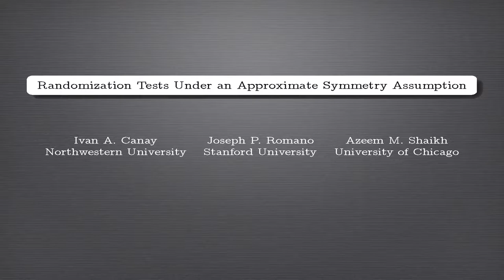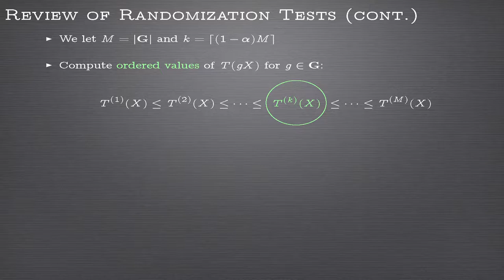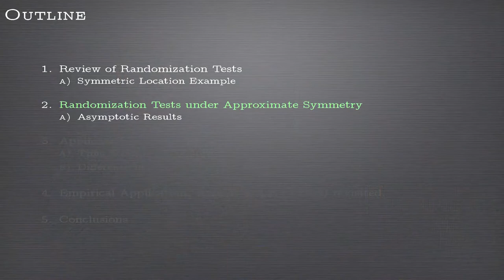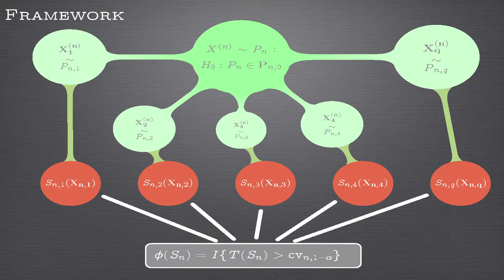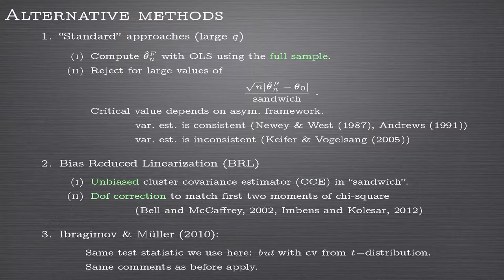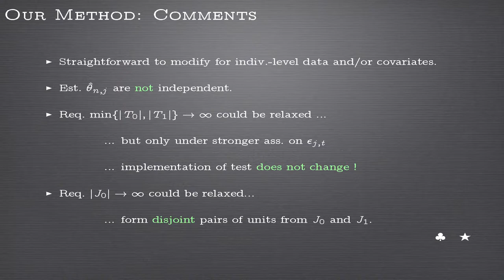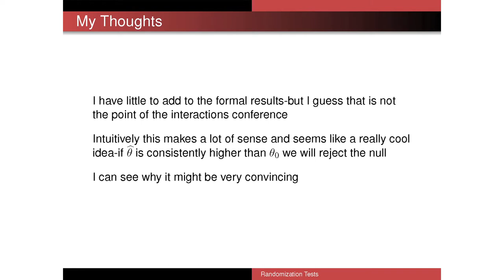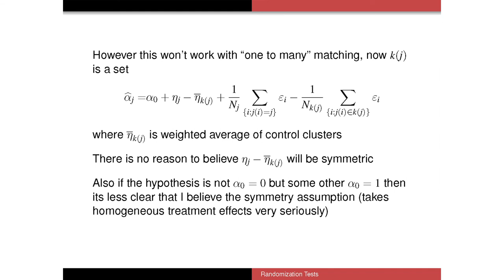Randomization Tests Under an Approximate Symmetry Assumption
Ivan A. Canay shares a theory of randomization tests under an approximate symmetry assumption. Randomization tests provide a general means of constructing tests that control size in finite samples whenever the distribution of the observed data exhibits symmetry under the null hypothesis. The presenter provides conditions under which their model can be used to construct tests to asymptotically control the probability of a false rejection whenever the distribution of the observed data exhibits approximate symmetry.

An important application of this idea is in settings where the data may be grouped into a fixed number of “clusters” with a large number of observations within each cluster. In such settings, the distribution of the observed data satisfies our approximate symmetry requirement under weak assumptions. In particular, their results allow for the clusters to be heterogeneous and also have dependence within and across clusters. The results are used to revisit the analysis of Angrist and Lavy (2009), who examine the impact of a cash award on exam performance for low-achievement students in Israel.